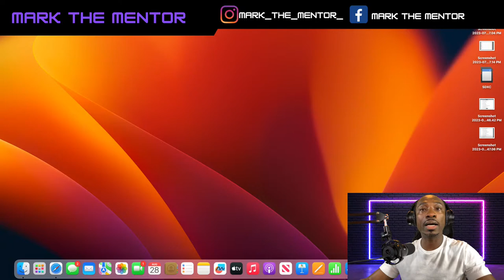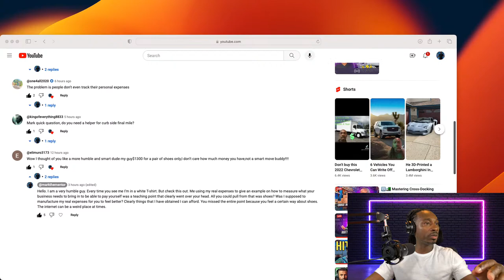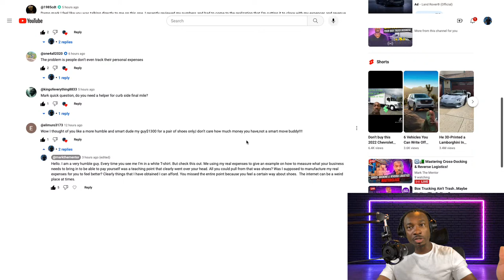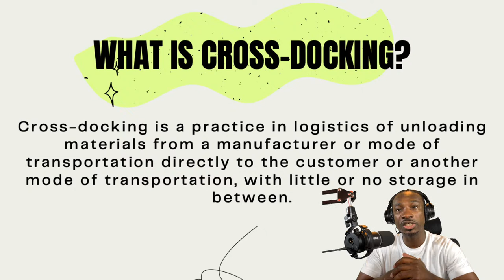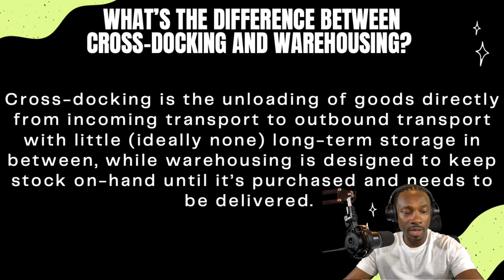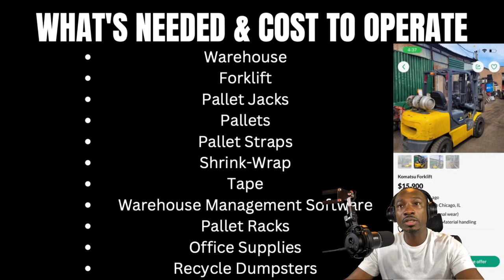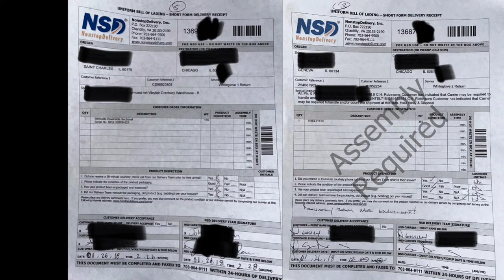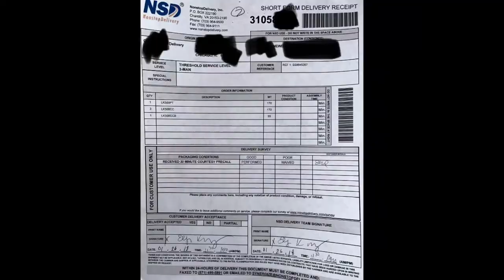🔁🚛 Mastering Cross-Docking & Reverse Logistics!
In this live stream I will talk about cross-docking and reverse logistics.